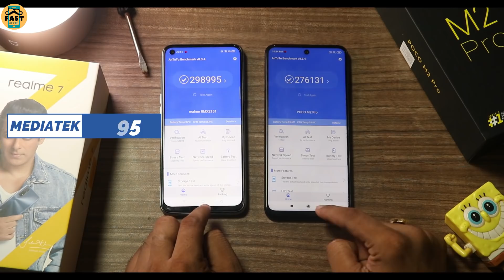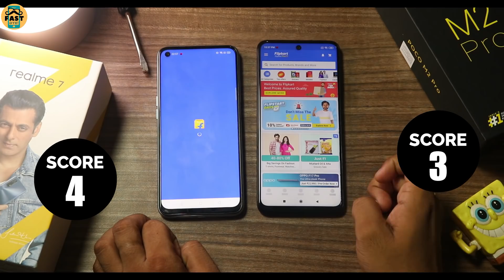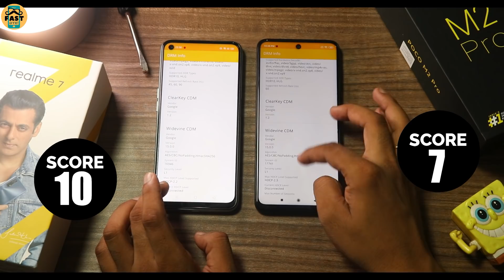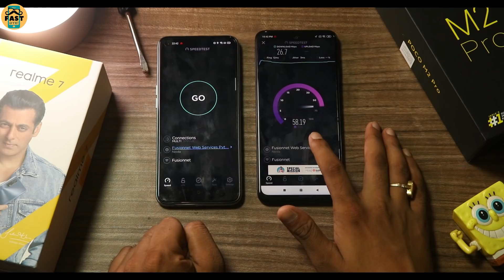Realme 7 vs Poco M2 Pro Speed Test Comparison l Snapdragon 720G vs Helio G95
This video is all about
1. realme 7 review
2. poco m2 pro review
3. realme 7 vs poco m2 pro
4. best phones under 15000
5. Snapdragon 720G vs Helio G85